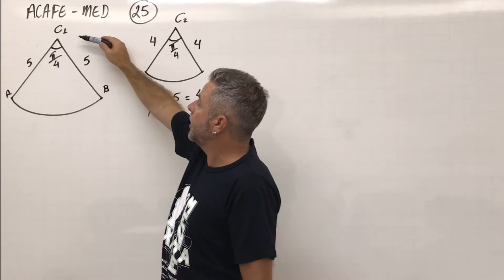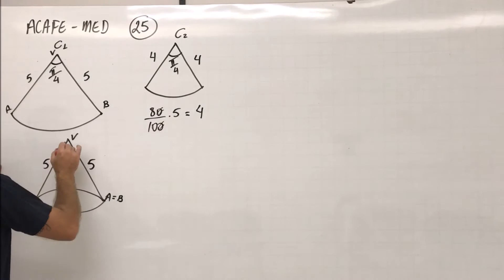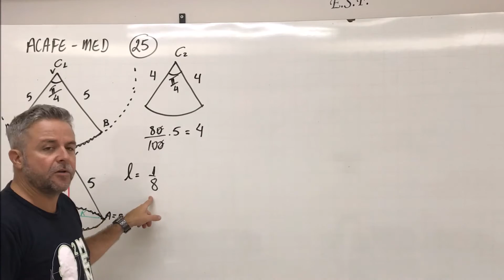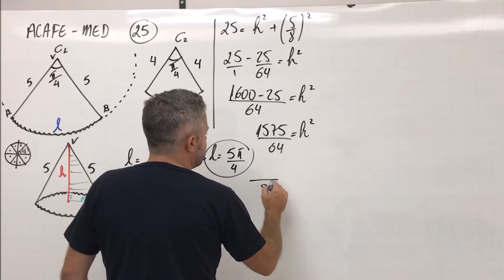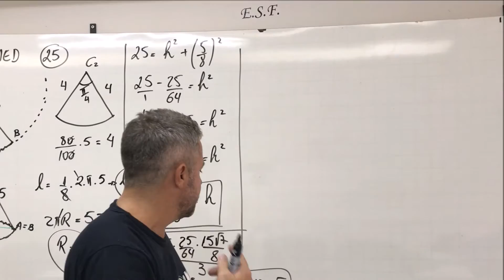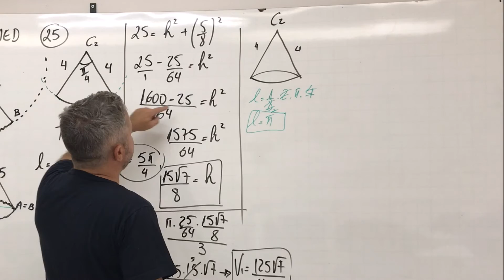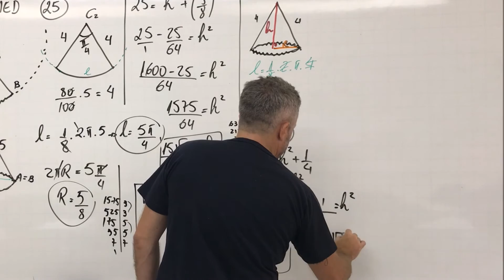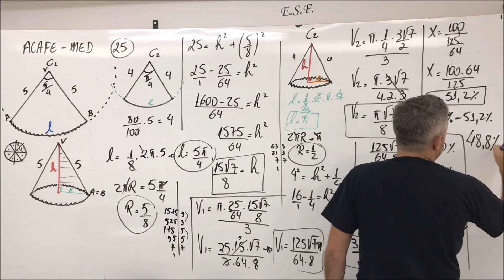QUESTÃO RESOLVIDA ACAFE (MEDICINA) 2016 - MATEMÁTICA - PROF HERALDO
Fala moçadinha, beleza?
Vídeo com questão da ACAFE - 2016 (Medicina) de matemática resolvida!
Questão 25 -  Com uma chapa de um certo material na forma de um setor circular de ângulo central igual a 𝜋 4 ⁄ radianos e raio igual a 5 dm, constrói-se um cone circular de volume V. Diminuindo-se em 20% o valor do raio e mantendo-se o mesmo ângulo central, a capacidade do novo cone diminui: